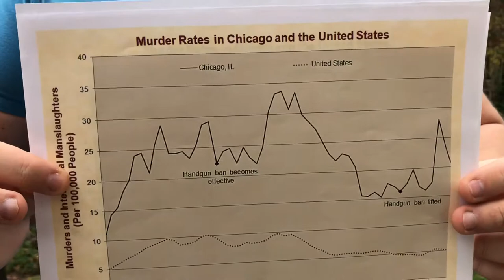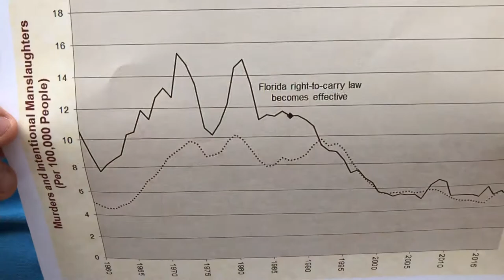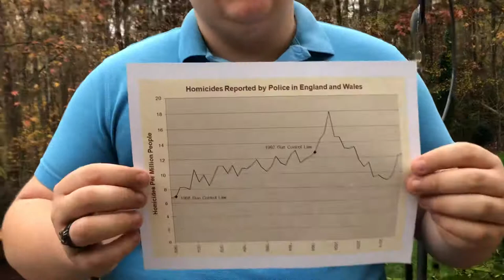PERSUASIVE SPEECH!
This is the final speech of my class and it’s my persuasive!